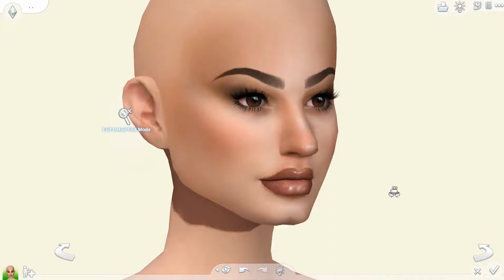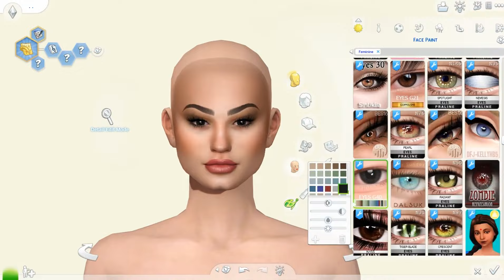🎸DEMI LOVATO🤘🏼 ¦ The Sims 4 ( Create A Sim ) + FULL CC LIST!